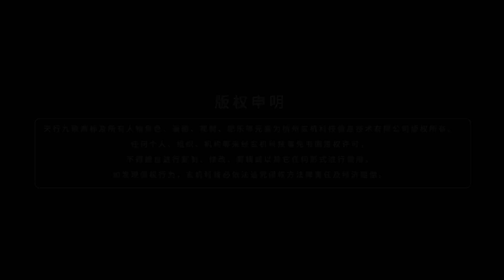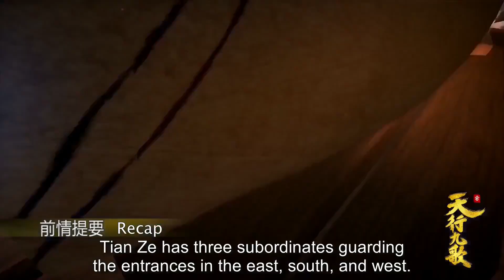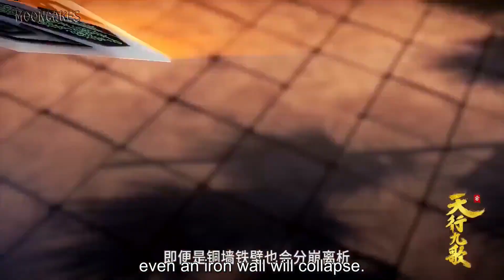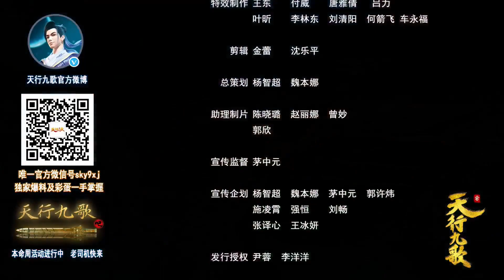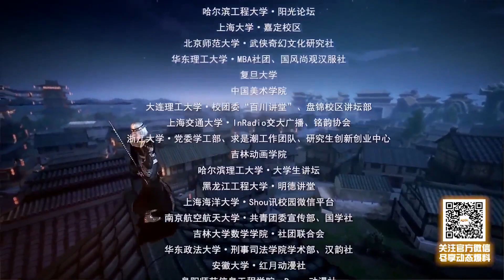The Legend of Qin: Nine Songs of the Sky Episode 31 || Season 1 || Multi sub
Qin Shi Mingyue: Tian Xing Jiu Ge :-

Facing the threat of the Qin State, danger seems to lurk within the Han State, which is known as the weakest out of the Seven States. Unknown to the Han Emperor, that very threat is the Great General of Han, Ji Wuye. Working under the Great General are the Four Fearful Warriors of Nightfall. Each four specialized in military, finance, politics, and espionage. In hopes of creating a new Han State, Quicksand was formed by Han Fei, the ninth prince of the Han. With Wei Zhuang, Zhang Liang, Zinü, and Nong Yu, they support the Prince in realizing the goal of Quicksand while being drawn into a whirlpool of power named “world”.

Studios :- Sparkly Key Animation

Source :- Original

Romaji :- Qin Shi Mingyue: Tian Xing Jiu Ge

Native :- 秦时明月 姐妹篇：天行九歌

Synonyms :- Qin's Moon: Nine Songs of the Moving Heavens, The Legend of Qin: Nine Songs of the Sky